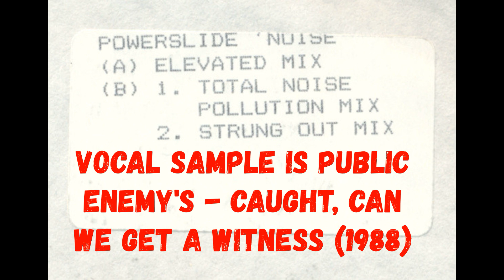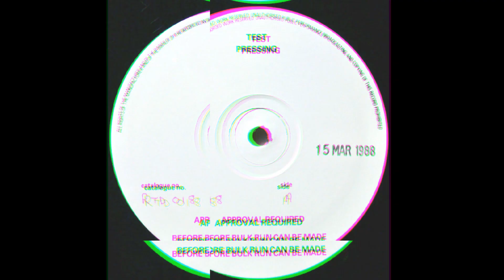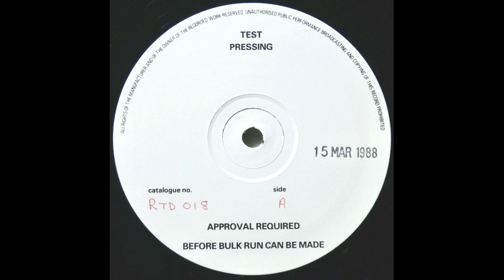Powerslide - Noise (elevated Mix) Breakbeat Techno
White label with stickered white sleeve giving artist and track details.
Vocal Sample Is Public Enemy's - Caught, Can We Get a Witness (1988)